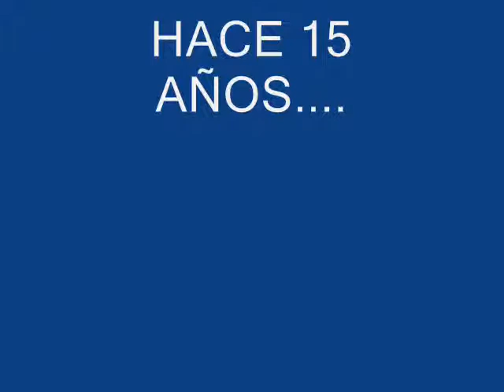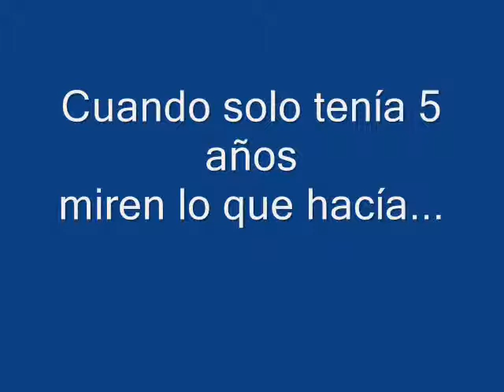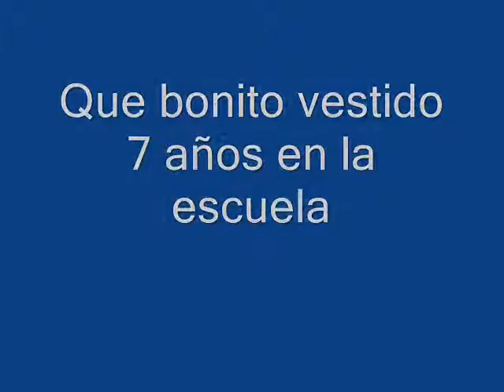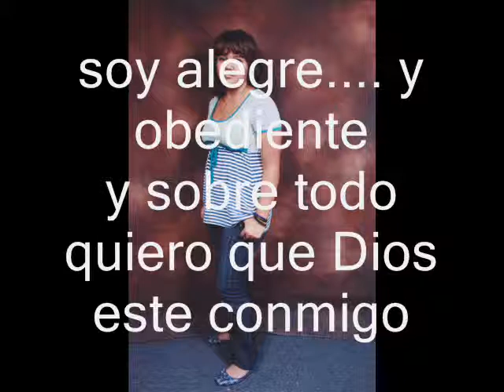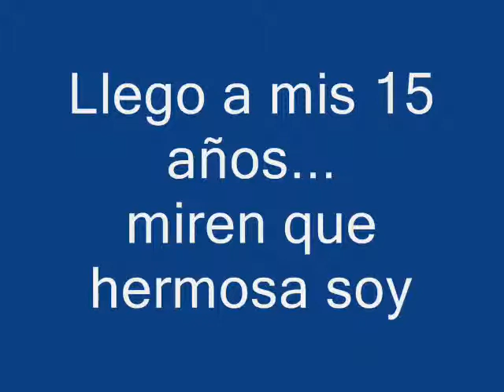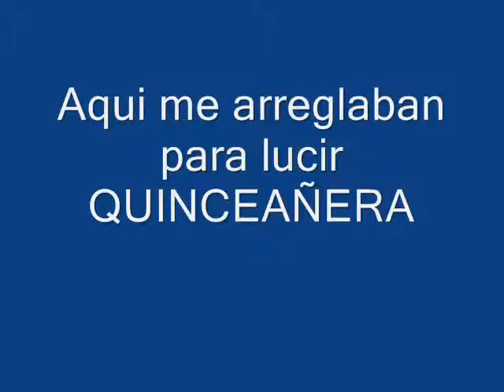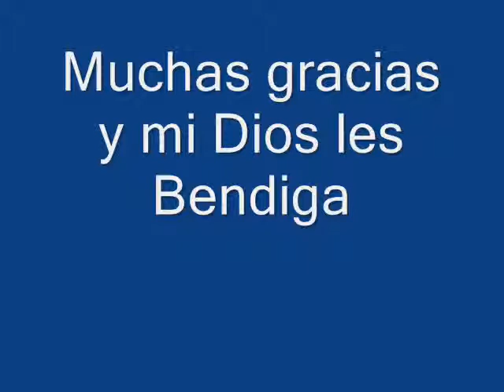Abigail y sus 15 años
celebrando sus 15 años...julio, 1009